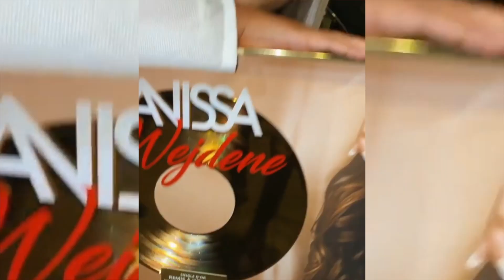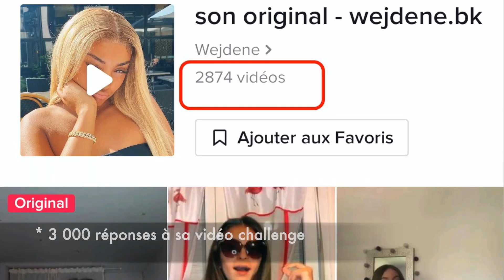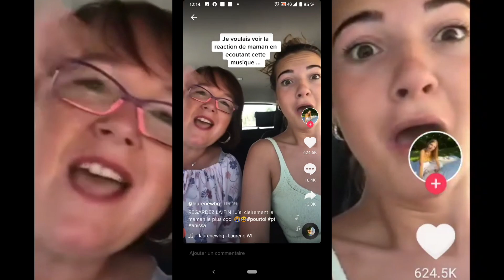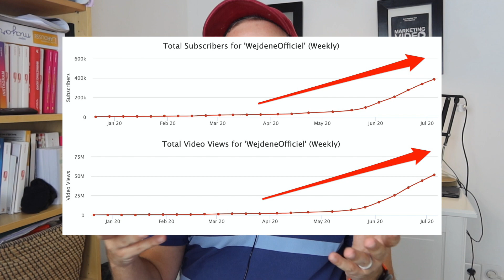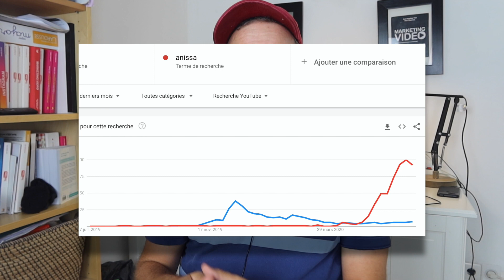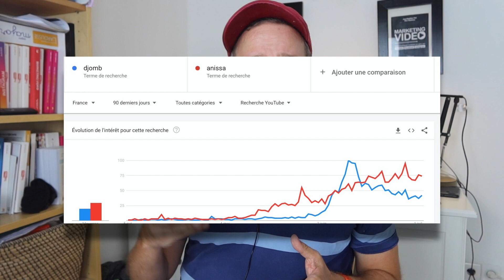Comment Anissa de Wejdene est devenue le tube de l'été ?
J'analyse le buzz autour du clip Anissa de Wejdene. Comment Wejdene s'est faite connaître ?  Comment le clip est devenu en top 1 des tendances YouTube ? Comment TikTok a installé la musique dans nos têtes ?

Début mars 2020, Wejdene comptabilisait 20 000 abonnés sur YouTube et moins de 1 M de vues.

En juillet 2020, sa chaîne YouTube compte près de 400 000 abonnés et plus de 50 millions de vues grâce à son clip

Quelques punchlines cultes :
tu hors de ma vue
tu prends tes caleçons sales

Pour naviguer dans la vidéo :

00:00 Introduction
00:52 Wejdene se fait connaître
02:19 les ingrédients de la viralité
03:29 un 1er challenge TikTok raté
04:00 les TikTokers à la rescousse d'Anissa
04:47 un clip plus pro avec le ton juste

Musiques :

It just make me happy
Boogie Bounce